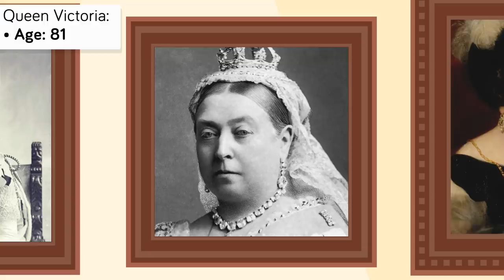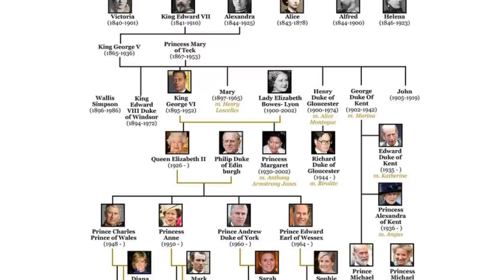How Do Royals Live So Long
Royals live a long time. But how?

In this video I answer the question "How do royals live so long?" by exploring what factors contribute to their longevity and why some people have longer life expectancies than others.